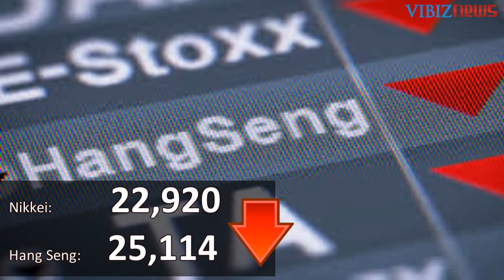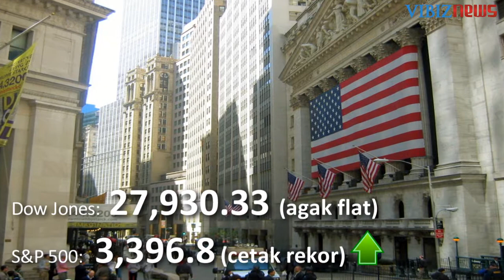Perkembangan Data Ekonomi dan Tensi AS-China - Market Outlook, 24-28 August 2020 by Ricky Ferlianto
Pasar investasi global pada minggu lalu diwarnai dengan sejumlah isyu, di antaranya:

Masih tertundanya kesepakatan di Kongres AS antara Demokrat dan Republik untuk paket stimulus bantuan virus corona senilai $1 triliun, yang diharapkan akan terealisasi pada minggu depan,
Data ekonomi AS, termasuk aktivitas manufaktur, yang memicu harapan pemulihan ekonomi yang lebih cepat,
Perkembangan tensi AS – China, dengan rencana pertemuan dagang yang minggu lalu tertunda untuk mengevaluasi kesepakatan fase satu.

Untuk korban virus, berita resmi terakhirnya, sudah sekitar 23.1 juta orang terinfeksi di dunia dan 803 ribu orang meninggal, dan menyebar ke 213 negara dan teritori.

Pasar saham dunia umumnya bergerak mixed, harga emas terkoreksi kembali, serta US dollar yang rebound terbatas setelah tertekan panjang.

Minggu berikutnya, isyu antara perkembangan penyebaran wabah virus corona, tensi AS – China, dan peluang pemulihan.